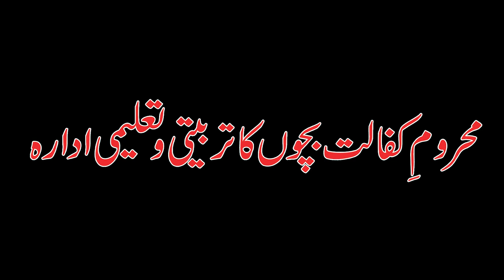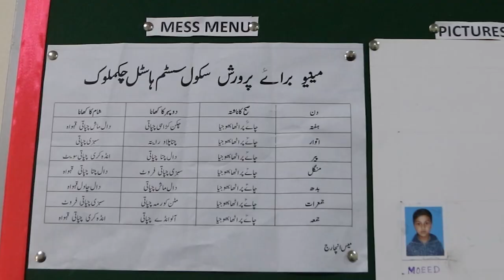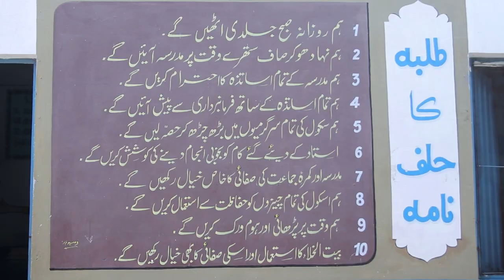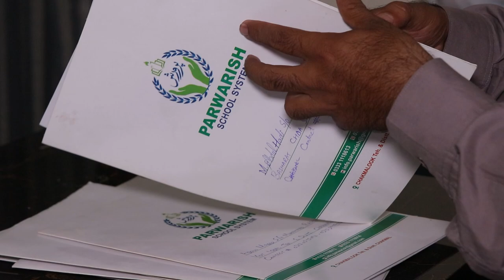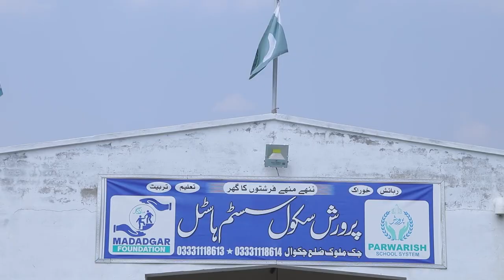parvarish hostel chakmalook chakwal